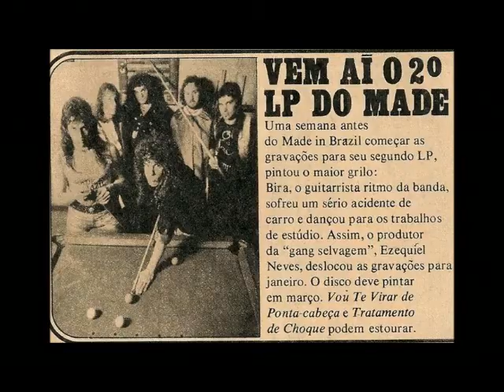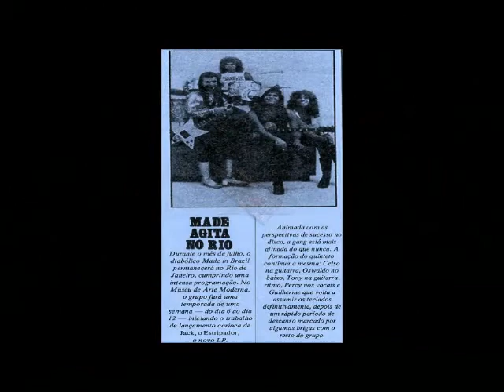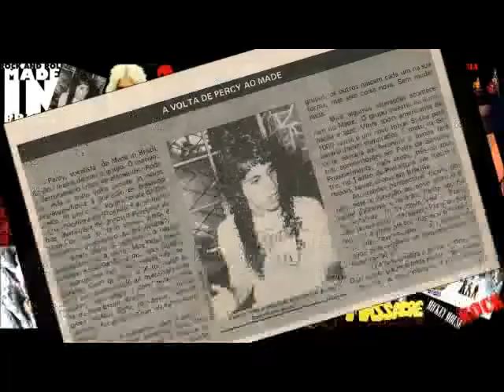Banda Made In Brazil Vou Te Virar de Ponta Cabeça Percy Vocals Pirata ao Vivo